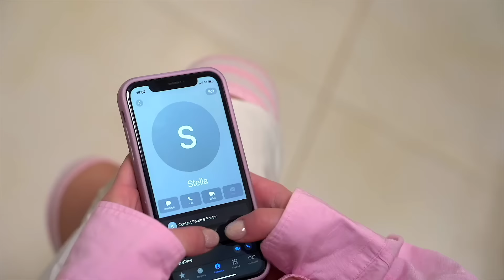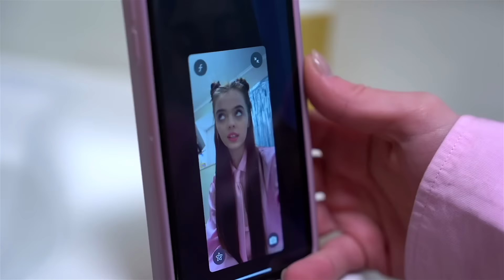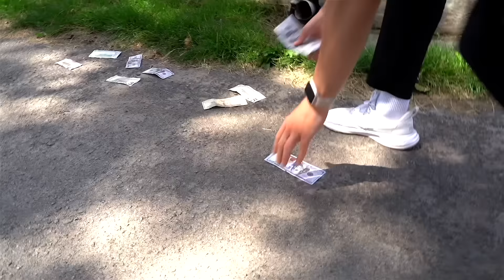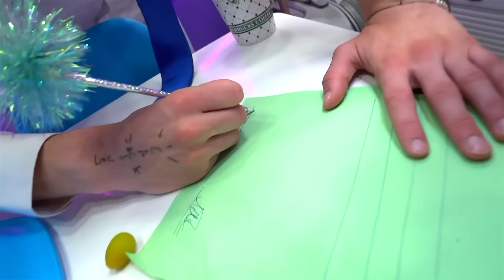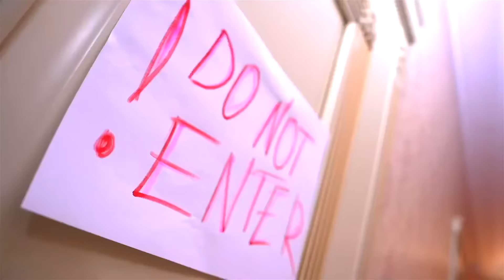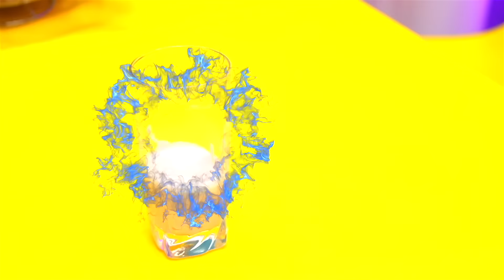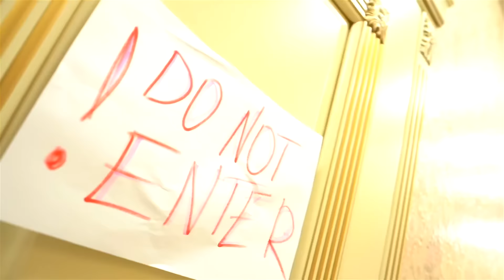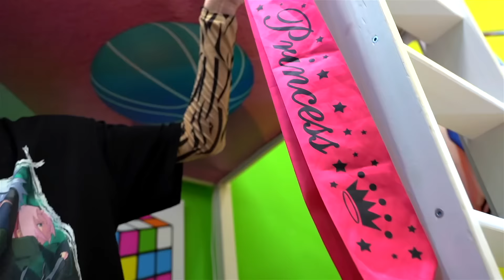¡Me Enamoré del Hijo del Director de la Escuela! El Hijo del Director de la Escuela es un Criminal